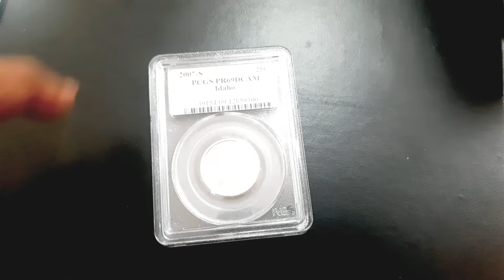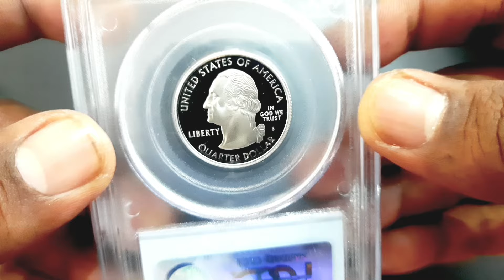25 Cents Idaho State Quarters 2007 United States | PCGS Coin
This is the 25 cents Washington Quarter coin from 2007 featuring Idaho State at the reverse struck by San Francisco Mint, United States released under 50 State Quarters Program. Launched in 1999, the United States Mint’s 50 State Quarters Program was a 10-year initiative that honored each of the nation’s states in the order that they ratified the Constitution or were admitted into the Union. Each quarter was produced for about 10 weeks and were never produced again. The coin has been graded by PCGS with grading scale as PF 69 UC i.e. Proof in Ultra Cameo condition. PCGS (Professional Coin Grading Service) is one of the leading third-party grading service of coins, banknotes, tokens and medals.

This coin is made of Copper-nickel weighing 5.67 grams with diameter 24.3 mm and 1.75 mm thickness.

The obverse of the coin has the portrait in left profile of George Washington, the first President of the United States from 1789 to 1797, is accompanied with the motto "IN GOD WE TRUST" and the lettering "LIBERTY" and it is surrounded with the face value and the inscription "UNITED STATES OF AMERICA".

At the reverse side, Peregrine Falcon imposing its presence above an outline of the state of Idaho.